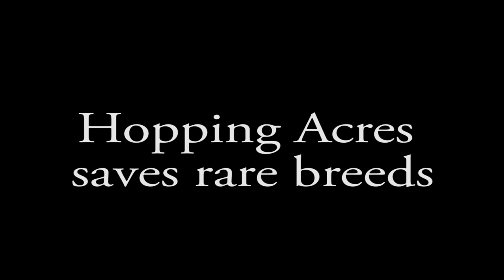Hopping Acres 3-20-16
Hopping Acres in Preston County focuses on heritage breeds of farm animals.